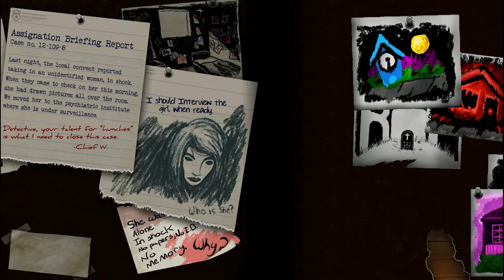In Torment: The Case of the Drawing Girl (Free Horror Game, Full Playthrough)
Welcome to my Let's Play of In Torment: The Case of the Drawing Girl, a free adventure horror game. Join me as I delve deep into the horrors of the Drawing Girl's mind and attempt to find out what happened.